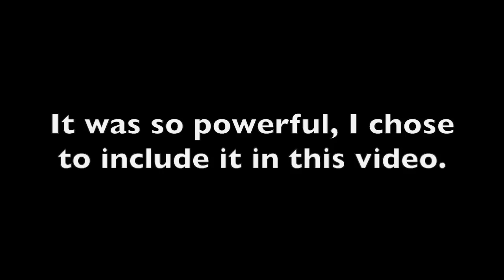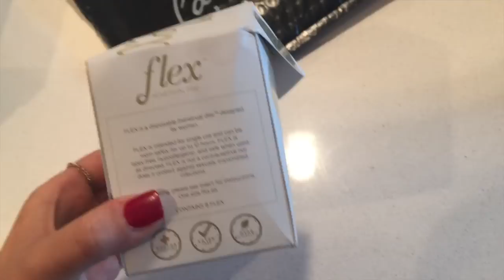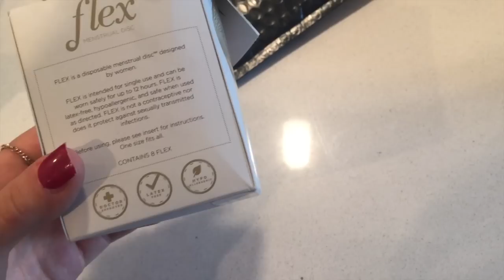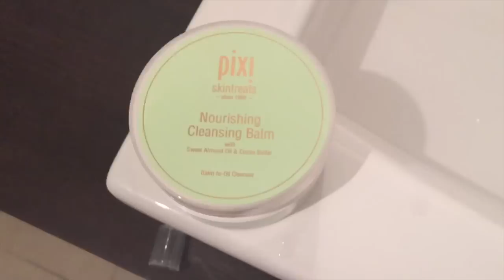HOW DID THIS HAPPEN?! & WORK DAY | vlog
Hey guys, I know that some of you may not like this video, and truthfully i'm okay with that. I've been told by multiple of my followers to just "not say anything" which I think is exactly the problem. I will use whatever platform I have to express my beliefs. I will use this platform to encourage other people to not be afraid to speak up. I realize that as a white woman, I am granted many unfair privileges and advantages in this world & society we live in. I will never be silent or be told to be silent about important things I believe in, or about things that affect other people's quality of life.

I tried my best to be respectful. Please respect my opinions as well. On this Remembrance Day, I am especially thankful to be a Canadian. Thank you to all the men & women who have selflessly served & fought for the protection of this great country.

ALLIE SEVDALIS
H9C 2Z3